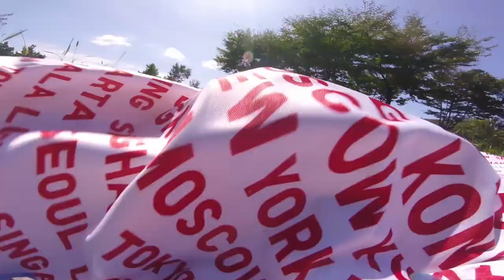Qav-X 비행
Qav-X 테스트 비행